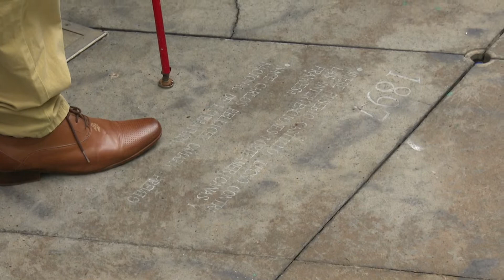NoticiasTVT🟣 | Tabasco por un turismo accesible para personas con discapacidad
NoticiasTVT🟣 | Tabasco trabaja por un 'Turismo Accesible para un Futuro Inclusivo', por lo que se presentó un programa piloto que incluye recorridos para personas con discapacidad por el Centro Histórico de Villahermosa.